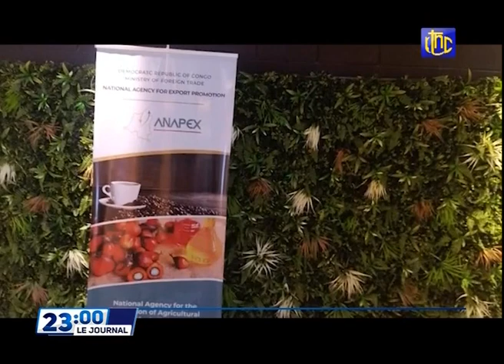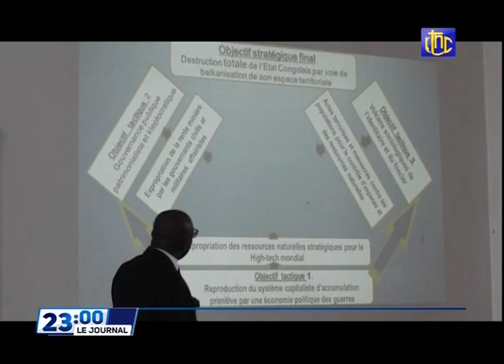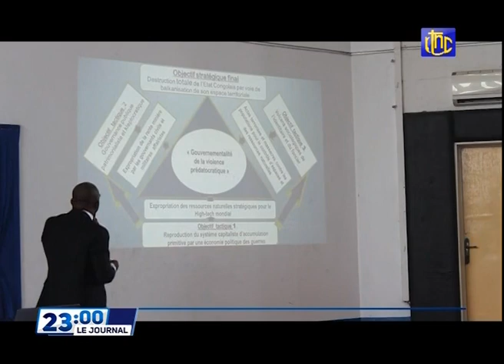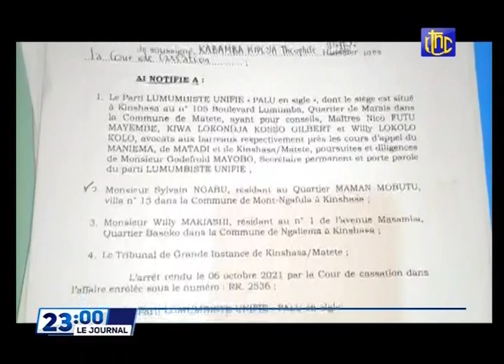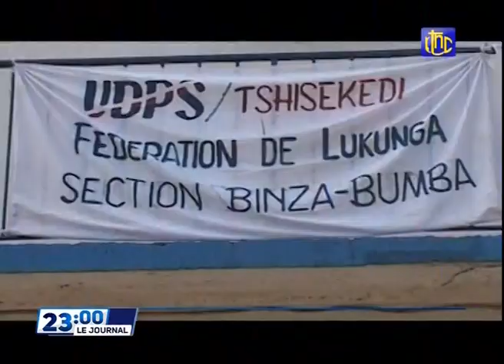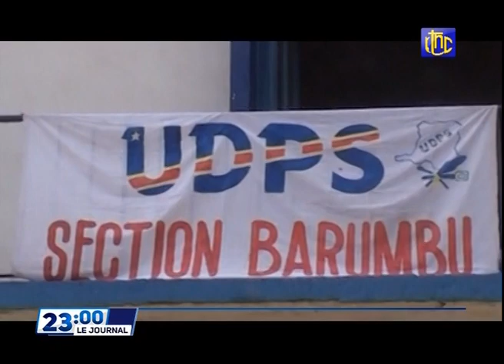🔴RDC : SUIVEZ LE GRAND JOURNAL DE CE LUNDI 18.10.2021 RTNC EDITION 23H00